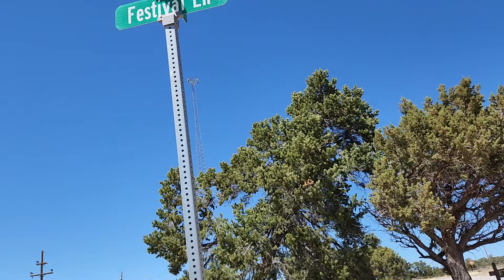CDT 2022 Day 29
A short visit in at the toaster house, pie, and Slow Poke and I got a town tour from Nita, the owner of the Toaster House in town. She sadly passed away last year. After taking a break in town I hiked out with Slow Poke who became my hiking buddy for awhile.